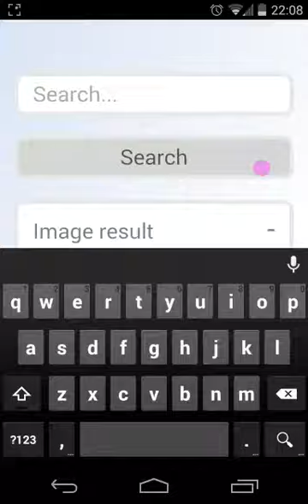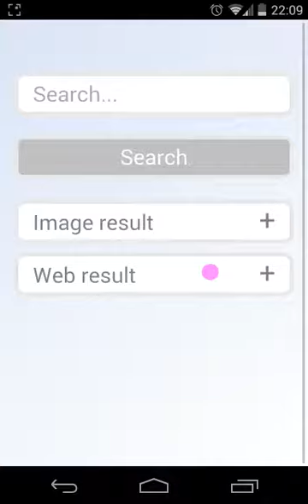Demo Google Api Search app for PhoneGap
About a simple and responsive PhoneGap app based on Google Api Search results.